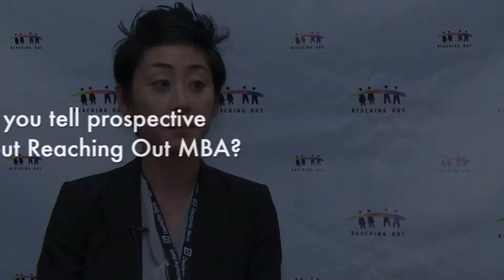LGBT MBA Profile: Tomoko Mikawa of NYU Stern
OutClass was founded in 1993 to address these issues and to help gay and lesbian students at Stern to understand and manage work place diversity concerns as they relate to their personal career objectives. The organization seeks to serve as a professional, educational and social forum for gay and lesbian students, alumni, faculty, administration and the broader NYU community. OutClass is dedicated to: Fostering awareness of lesbians and gays in the workplace and classroom; Providing professional and social networks for students, alumni, faculty and staff; Creating a supportive and safe intellectual environment for all LGBT persons at Stern; Promoting diversity awareness by exploring LGBT issues relevant in the workplace; Supporting professional opportunities for lesbian and gay students; and Offering a safe and private forum for students to explore professional options.

Reaching Out MBA is a 501(c)3 organization dedicated to educating, inspiring and connecting LGBT MBAs through year-round programming.